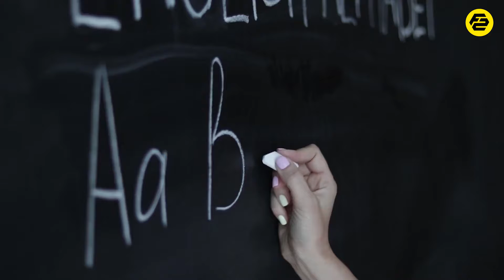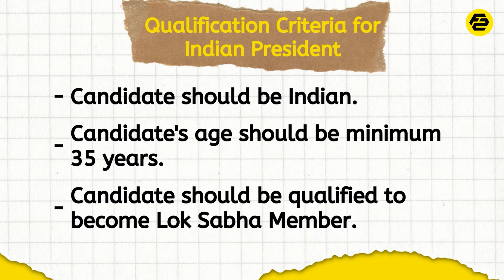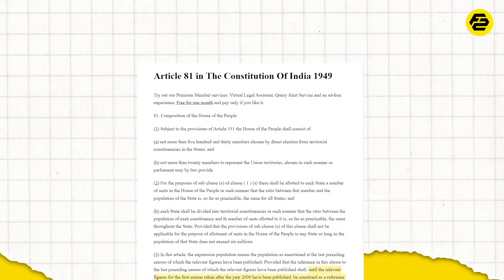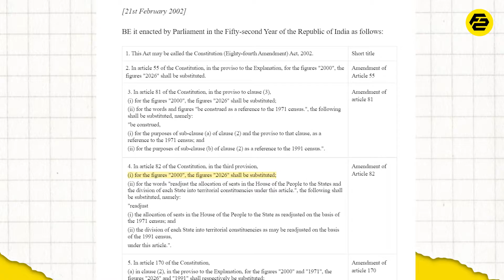president election का राज़ । Draupadi Murmu ! factstar.